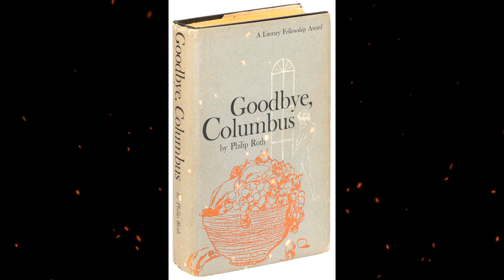Plot summary, “Goodbye Columbus” by Philip Roth in 5 Minutes - Book Review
Renowned Jewish-American author Philp Roth published his first collection of short stories, Goodbye, Columbus (1959), in the famed literary magazine The Paris Review, which had previously published work by Ernest Hemingway, William Faulkner, and William Styron.